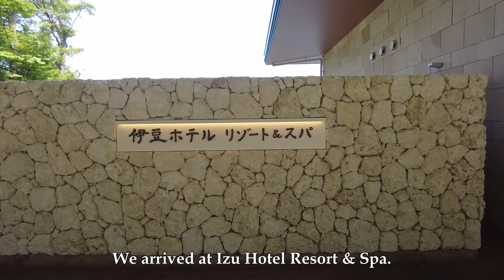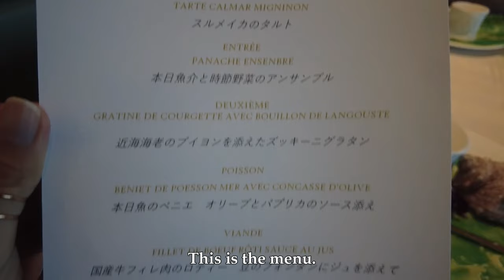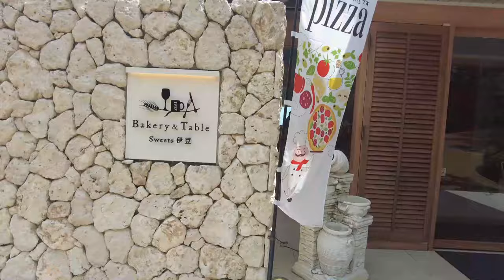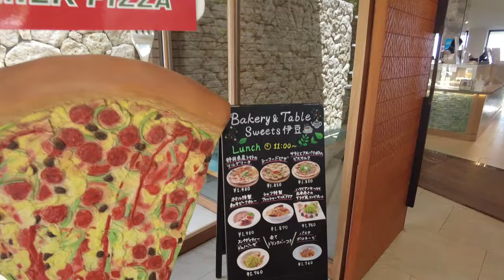First Time for Onsen/Hot Springs in Japan / Japanese & Spanish International Couple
*Auto-translation is used.

We visited Izu onsen in Japan this time for good hot springs. My Spanish husband was amazed by the onsen and he liked it a lot! I hope you enjoy this video :)

＊Timestamps＊ My Spanish Husband Trying Onsen (Hot Spring) for The First Time
00:00 Intro
00:15 Heading to Izu Onsen
01:13 Izu Hotel Resort & Spa
02:18 Room tour
03:25 Private onsen
04:31 Resort room
06:01 Foot bath
06:34 Dinner
08:32 It’s a new day!